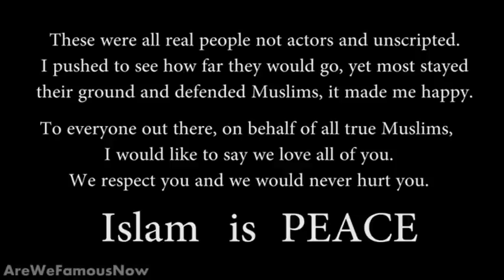Islam in den Augen der New York